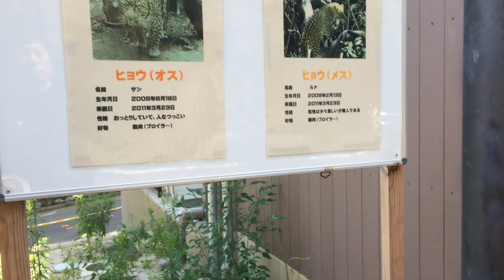monopodとClaspを使って2階のヒョウを撮ってみた｜SPECdirect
最大約21.5cmから約110cmまで伸縮可能。さらに角度も自由自在に調整できます。
運動会などの人混みの上から撮影したり、手では届かない場所からの撮影でも、被写体を思い通りに捕らえることが可能。
グリップ部分には三脚穴を搭載。他の三脚と連結すればさらに高い位置からの撮影や自立が可能に。